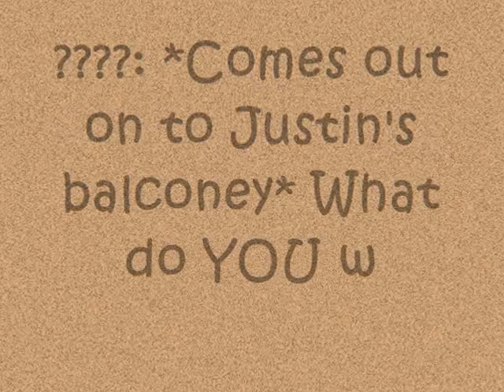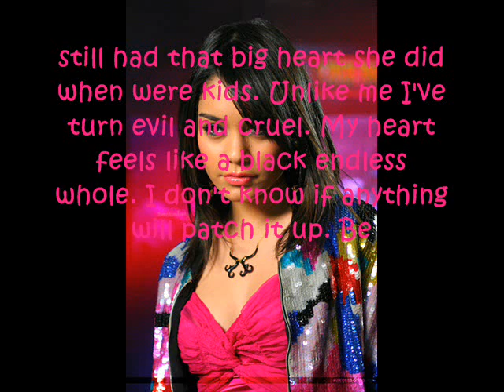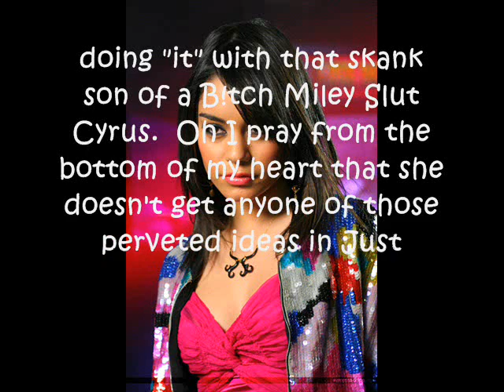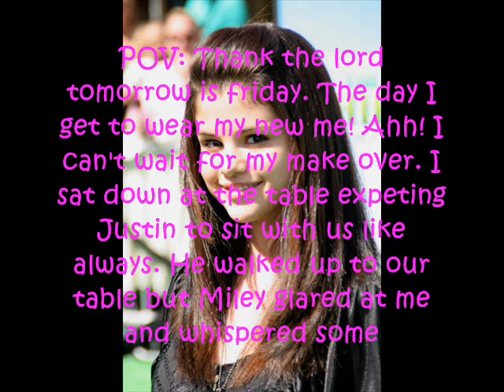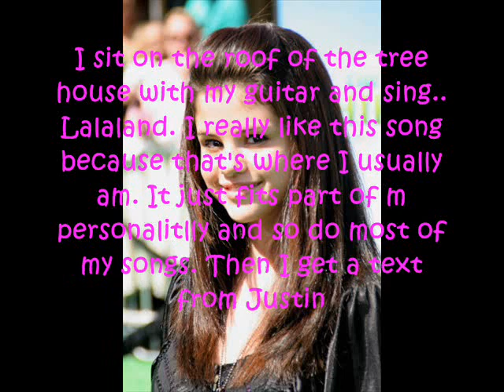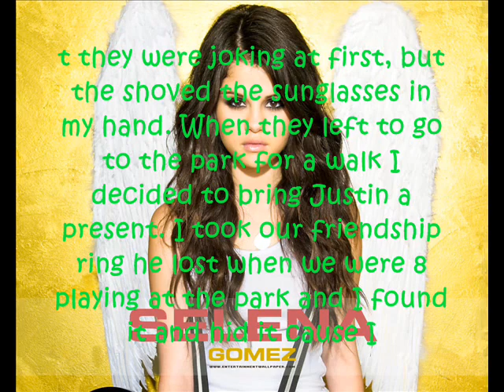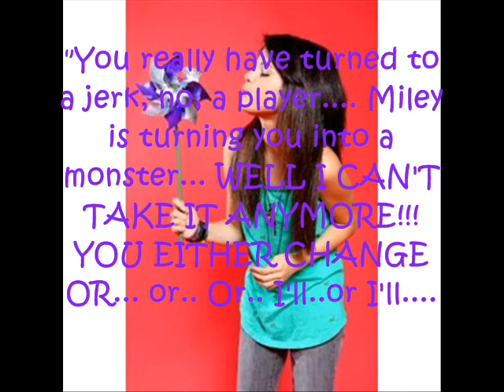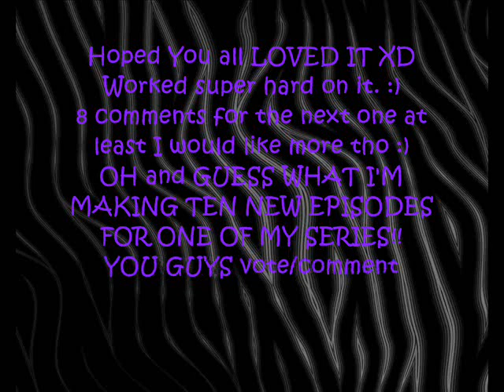Average Girl Episode 3 Part 1: I'm Leaving Because Of HER!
I Need 4 subscribers and 8 coments for the next one :)
Don't you just love how I ended it with a cliff hanger XD
Vote and comment for ten NEW EPISODES IN A ROW FOR ONE OF THE SERIES Pick one of my series:..
1. I Need Your Love
2.Stuck In Hell
3.It Happened To Her
4. Average Girl
YOU GUYS PICK!! THNX!